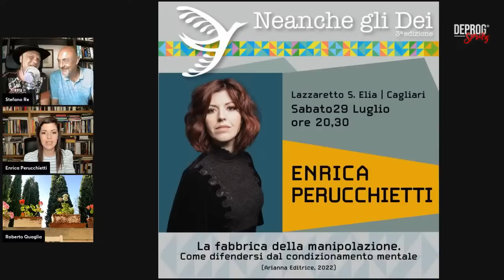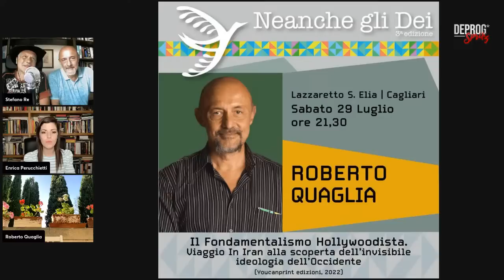🍹𝑩𝒊𝒂𝒏𝒄𝒂𝒏𝒆𝒗𝒆 𝒔𝒆𝒏𝒛𝒂 𝒏𝒂𝒏𝒊, 𝒔𝒊 𝒄𝒐𝒏𝒔𝒐𝒍𝒂 𝒄𝒐𝒏 𝒍𝒐 𝑺𝒑𝒓𝒊𝒕𝒛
Al consueto Spritz con Enrica Perucchietti, Roberto Quaglia e Stefano Re, si parlerà di cancel culture e delle derive del politicamente corretto che arrivano a cancellare il principe e i nani dalla nuova trasposizione cinematografica di Biancaneve.